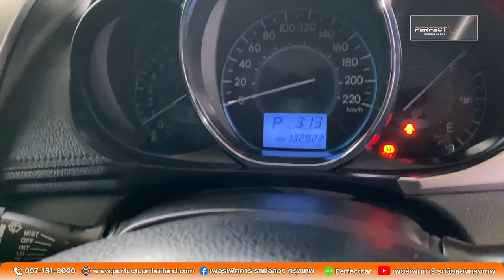รีวิว รถมือสอง TOYOTA VIOS 1.5E ราคาเพียง 33X,XXX บาท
ยี่ห้อ: TOYOTA
รุ่น: Vios
เครื่องยนต์: 1500 cc
เขื้อเพลิง: เบนซิน
เกียร์: ออโต้
เลขไมล์: 13x,xxx กิโลเมตร
ราคา: 367,000 บาท

🧡ดาวน์ 0 บาท พร้อมโปรช่วยผ่อน ออกรถ 100 บาท🧡
ช่วยผ่อน 5,000 นาน 6 งวด
🔔งวดที่ 1-6 ผ่อน 3,xxx บาท
🔔งวดที่ 7-72 ผ่อน 5,xxx บาท

✔️สิทธิพิเศษสำหรับท่านที่จองออนไลน์เท่านั้น✔️
🔔โปรโมชั่นช่วยผ่อนมากสุด 5,000 บาทนาน 8 งวด หรือส่วนลดมากสูงสุด 40,000 บาท
🔔ฟรีค่าจัด ค่าโอน ค่าดำเนินการ
🔔บริการจัดไฟแนนซ์และส่งรถให้ถึงหน้าบ้าน
🔔รับประกันสูงสุด 2 ปีหรือ 20,000 กิโลเมตร
🔔บริการช่วยเหลือฉุกเฉิน WSmart 24 ชม. นาน 1 ปี
🔔บัตรเติมน้ำมัน
🔔พร้อมต่อภาษีและพรบ.ให้พร้อมขับ